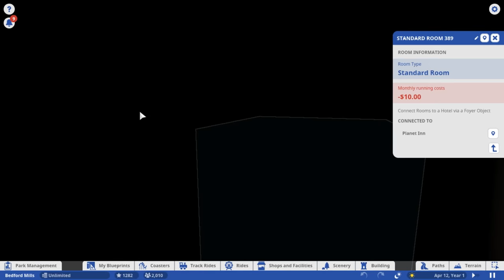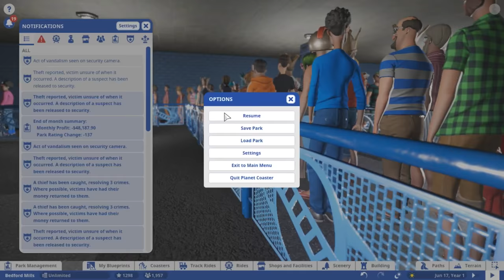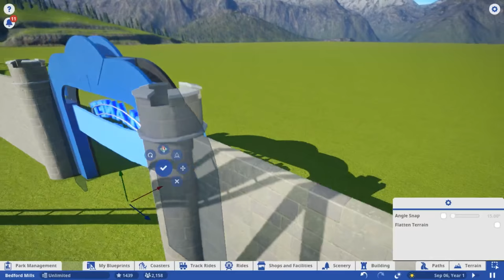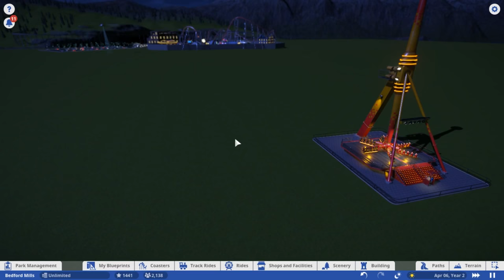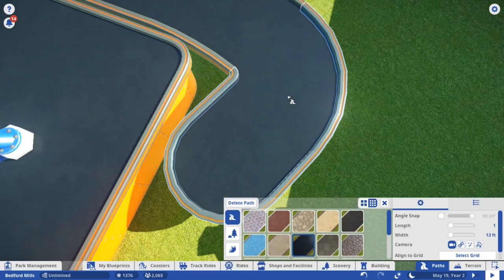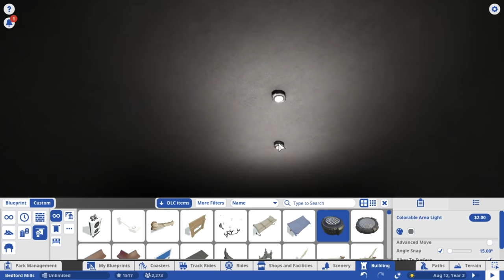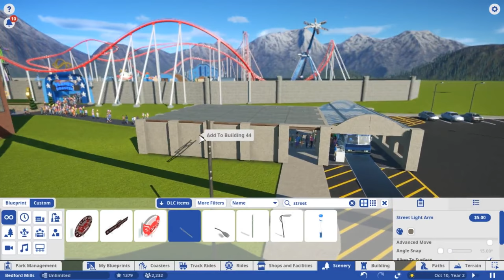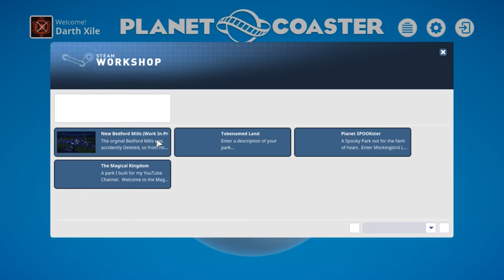🔴 Planet Coaster : "Bedford Mills" Session 14 HD 60fps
I'm back in Planet Coaster and continuing work on my new long term project, the park that may never be good enough in my eyes, the park that'll last me till the next Theme Park game comes along.  The names just a random thought and I'm open to ideas.  Input on the build is welcome and if you upload something to the workshop for the park it might just be used.

Simple Rules of the chat:
Don't spam Emojis,  One or two with your comment is fine but don't fill the whole chat with them.
If you want me to say your name, say hi I'll say hi back to ya if I notice, don't beg for a shoutout.
Think of this as a party, you're invited into MY house, so behave or be shown the door
No homophobic or racist talk unless it pertains to the game in some way.
My Moderators are the law, if they say shut it, then do it.